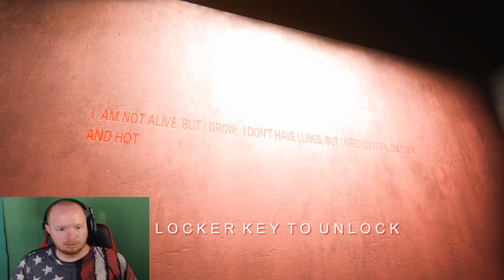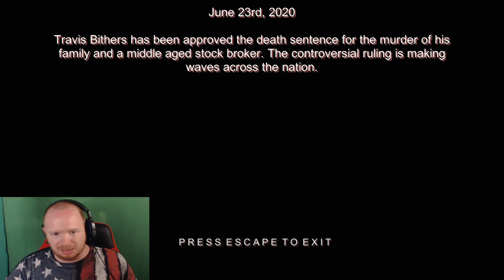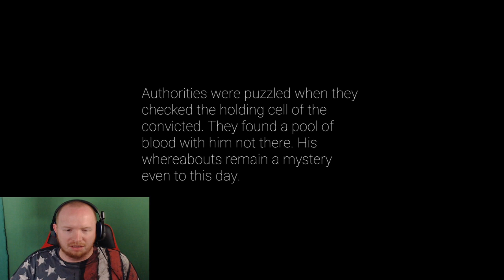I KILLED MY CHEATING WIFE | Ominous (Indie game)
sooo i apparently killed my cheating wife and is now stuck in purgatory being tortured by said wife as my eternal punishment and i cant say i dont deserve it but i do

Hope everyone enjoys ominous and hope you have a wonderful day